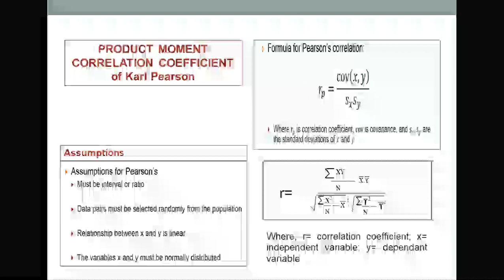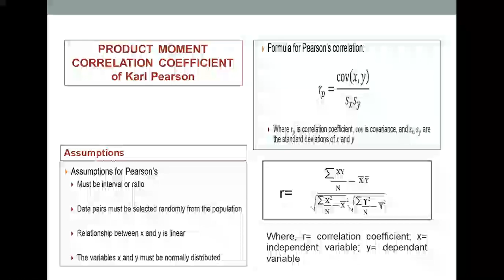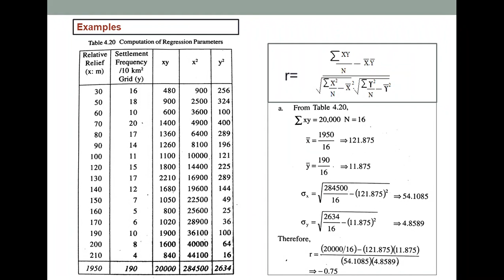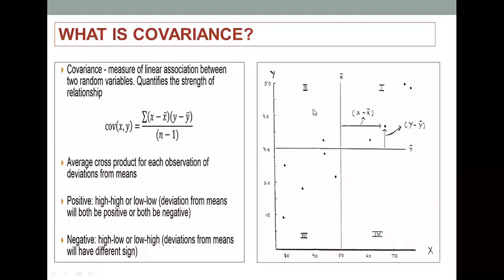Product moment correlation Coefficient of Pearson: Bivariate Correlation in Statistics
This video Describes in detail the bi-variate correlation and regression of Karl Pearson's Product moment correlation coefficient.